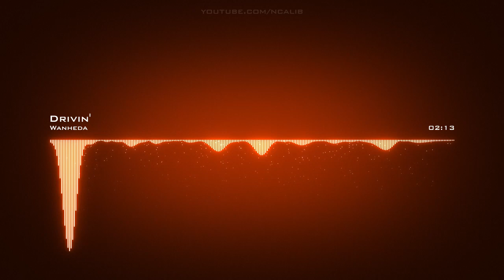Wanheda | Drivin'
Artist: Wanheda | Track: Drivin'